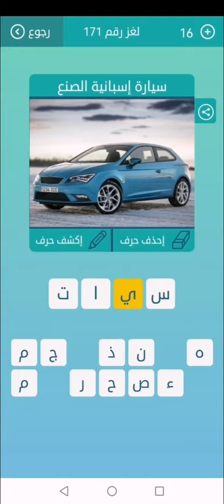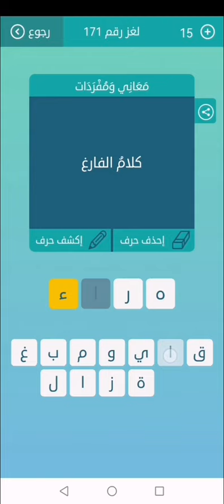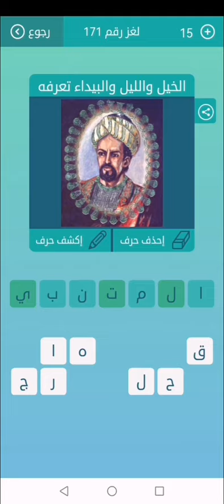لعبة كلمات متقاطعة - المجموعة 19 - لغز 171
لعبة كلمات متقاطعة
 المجموعة التاسعة عشر
لغز رقم 171
فرخ الضفدع، من 5 حروف
كلام فارغ، من 4 حروف
مسؤولة عن حدوث الزلازل، من 5 حروف
عدد طبيعي لا يقبل القسمة الا على نفسه و على واحد فقط، من 4 حروف
زوووم ان ، من 4 حروف
من اعمام النبي ، من 6 حروف
الخيل والليل والبيداء تعرفه من 7 حروف
كائن حي، يستخرج منه العنبر، من 5 حروف
عكس كريم و سخي
الاسم الثاني للطباخة منال، من 6 حروف
خطة شاملة، من 10 حروف
سيارة اسبانية الصعنع،. من 4 حروف
موجز من 5 حروف